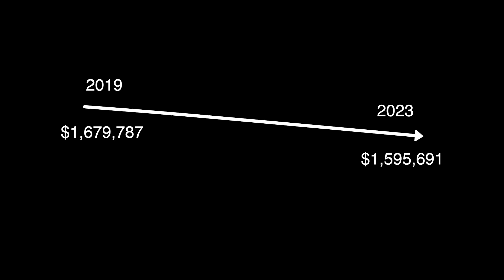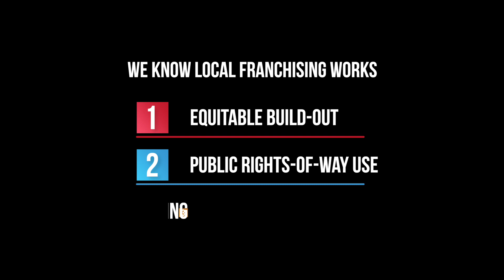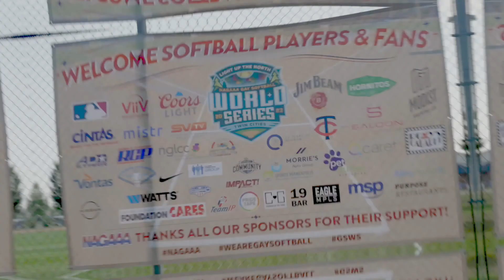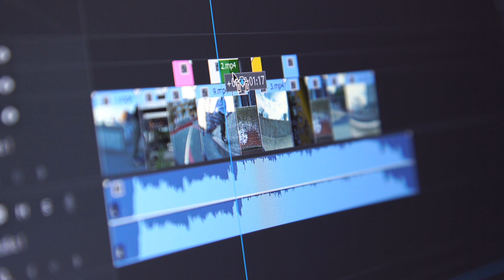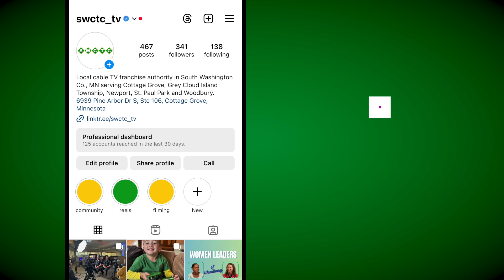SWCTC 2023 Annual Report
2023 was an exciting year for the South Washington County Telecommunications Commission (SWCTC).  Learn what our community media center has been doing and some big plans for 2024.